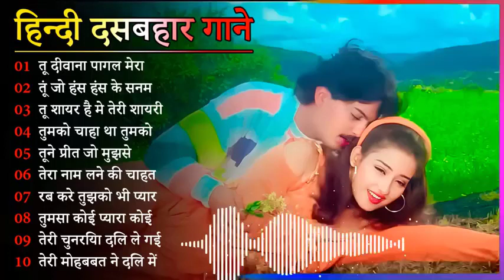60's_70’s_80’s सुपरहिट्स गाने | Suresh Wadkar Ji Anuradha Paudwal Anwar Kishore Kumar